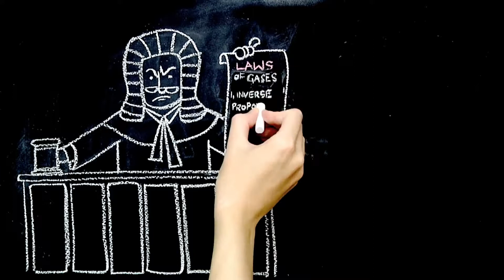♨ Законы термодинамики Бойля, Шарля, Авогадро. [ ted ed на русском ]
Как бутылки и воздушные шары помогают объяснить различные законы, которые управляют газом? Смотрите, как закон Бойля, …

ℹ 📺 Информация о видео:
Как бутылки и воздушные шары помогают объяснить различные законы, которые управляют газом? Смотрите, как закон Бойля, закон Шарля, и закон Авогадро помогают нам понять законы, которые управляют свойствами газа.

Educator: Brian Bennett / Animator: Cognitive Media /

💕 Если было интересно, пожалуйста,
лайком, подпиской и материально

👯Работаем, чтобы Вам было интересно.👯

📼 Текст:
В обществе мы должны следовать законам, которые поддерживают порядок. Знаете ли вы, что все химические материи также следуют определённым законам? В самом деле, мы можем описать эти законы, глядя на отношения. Начнём с некоторых простых законов, которые управляют газами. В 1662 году Роберт Бойль понял, что газы имели интересную ответную реакцию, когда он поместил их в контейнеры и изменил их объём. Возьмите пустую бутылку и закройте этот контейнер крышкой. Теперь сожмите бутылку, что происходит? Давление внутри бутылки увеличивается, когда размер контейнера уменьшается. Вы можете сдавливать контейнер только до тех пор, пока газы изнутри отталкивают обратно вашу руку. Это называется обратной пропорцией, и она меняется с определённой степенью для каждого газа. ЗаконБойля позволяет химикам предсказывать объем любого газа при любом данном давлении, потому что соотношение всегда то же самое. В 1780 году Жак Шарль заметил различные отношения между газами и их температурами. Если вы когда-либо видели воздушный шар, вы видели этот закон в действии. Когда воздушные шары сложены, они абсолютно плоские. Вместо того чтобы надувать воздушный шар как на вечеринке, они используют гигантское пламя для обогрева воздуха внутри этого конверта. Когда воздух нагревается, шар начинает надуваться с увеличением объёма газа. Чем горячее становится газ, тем больше объем, и это ЗаконШарля. Обратите внимание, что этот закон отличается от закона Бойля. Закон Шарля — это прямая связь. При повышении температуры, объём также увеличивается. Третий закон также легко продемонстрировать. Когда вы надуваете воздушные шары на вечеринке, их объём увеличивается. Как вы дуете, вы запускаете всё больше и больше частиц газа в шар из ваших лёгких. Это приводит к увеличению объёма шара. Это ЗаконАвогадро в действии. С увеличением количества частиц газа, добавленных в контейнер, объём также увеличивается. Если вы добавляете слишком много частиц, вы знаете, что произойдёт дальше. Законы действуют везде, даже в мельчайших частицах газа. Если вы сжимаете их, давление будет увеличиваться, так как частицы сжаты вместе. Низкий объём означает высокое давление, потому что эти частицы стеснены. С повышением температуры, газы отодвигаются друг от друга, и объём также увеличивается. Наконец, если вы добавите газ в закрытый контейнер, объём этого контейнера будет расширяться. Но будьте осторожны, чтобы не добавлять слишком много, потому что в противном случае вы можете в конечном итоге остаться с лопнувшим шаром...